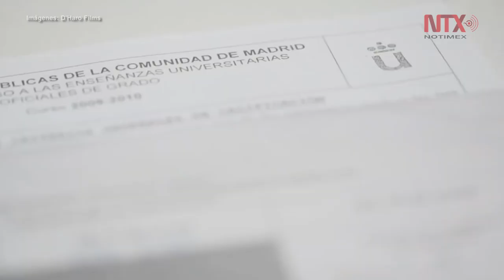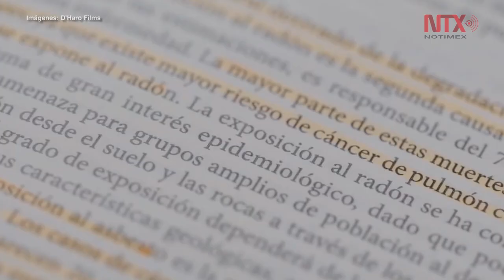Ser médico, factor de riesgo para el suicidio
La doctora en Ciencias, Teresa Fortoul expuso que los motivos del suicidio en médicos pueden ser varios, desde la carga de trabajo, las presiones del ejercicio profesional, mayor presión por parte de los pacientes y la extremada regulación en las instituciones.